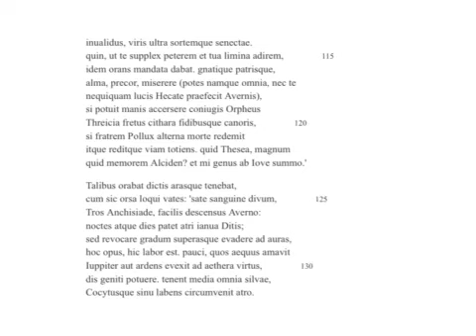Aeneid six 114-132